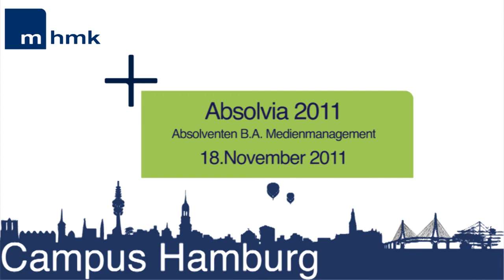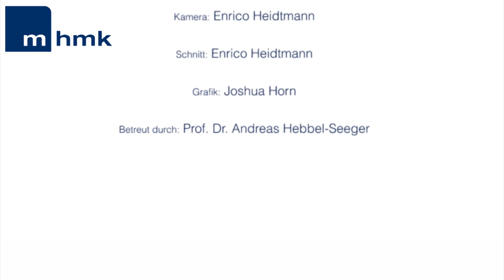Medienmanagement-- Absolvia 2011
Endlich ist es geschafft- Bachelor of Art- Das Ziel wurde erreicht. Die Absolventen der Macromedia Hochschule für Medien und Kommunikation des Campus Hamburg im Studiengang Medienmanagement haben die Zielgerade überschritten und im Haus der Handwerkskammer zu Hamburg diesen Anlass gebührend gefeiert.
Angehörige und Freunde waren anwesend und wurden Zeugen des neuen Lebensabschnittes aller Absolventen.